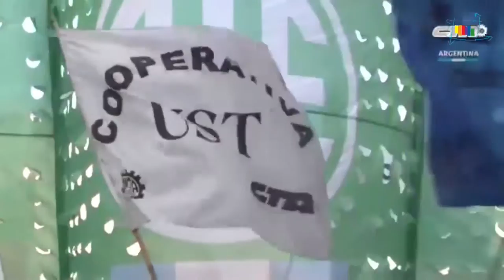Urbana Tevé- Paro ATE